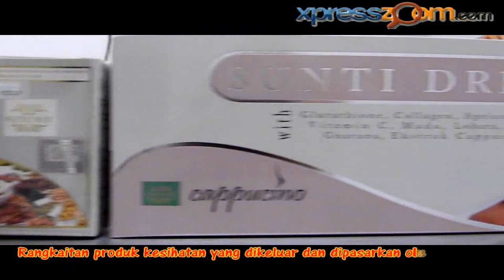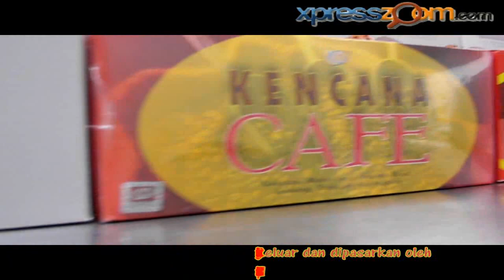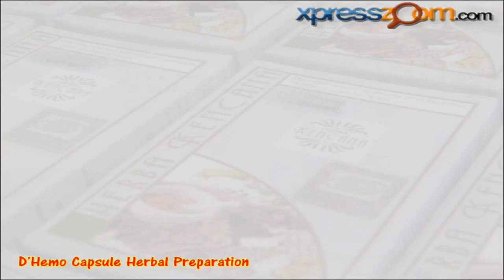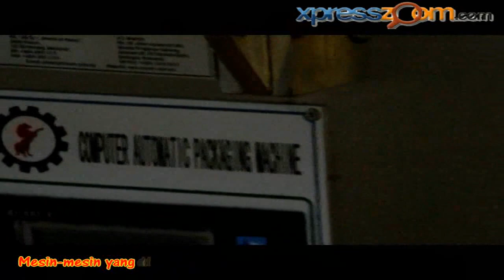Xpresszoom - ALB Healthy and Beauty Sdn Bhd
ALB Healthy and Beauty Sdn Bhd adalah sebuah syarikat dan kilang pengeluar produk makanan dan minuman kesihatan jenama Herba Kencana. Syarikat ini terletak di Kampung Padang Pak Amat, Pasir Puteh Kelantan yang dimiliki oleh En. Ismadi Zawawi, selaku Pengarah Urusan.

Syarikat ini mengeluarkan produk makanan dan minuman kesihatan seperti Herba Kencana, Kencana Caffe, Sunti Drink Cappucino & Sunti Drink Glutathione, HaiGoat, Koko Minda, Halia Bara dan sebagainya.

Produk-produk yang dikeluarkan telah didaftarkan di bawah Kementerian Kesihatan Malaysia (KKM) yang terjamin dan terbukti bersih dan selamat.

Hubungi ALB Healthy and Beauty Sdn Bhd hari ini untuk maklumat lanjut.